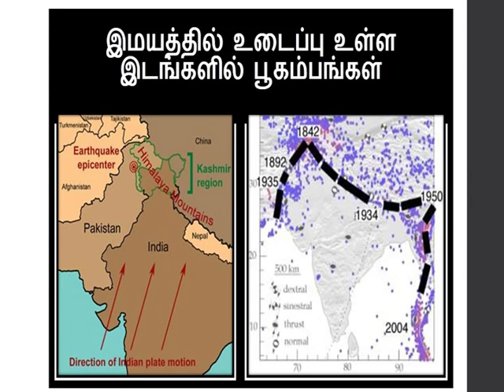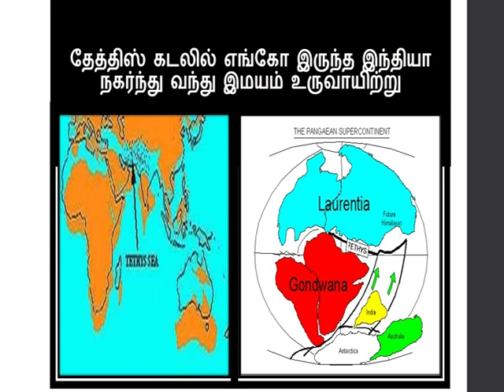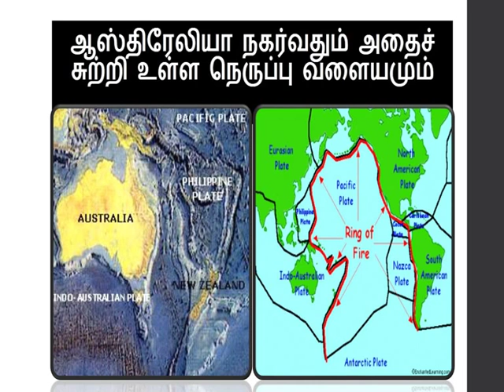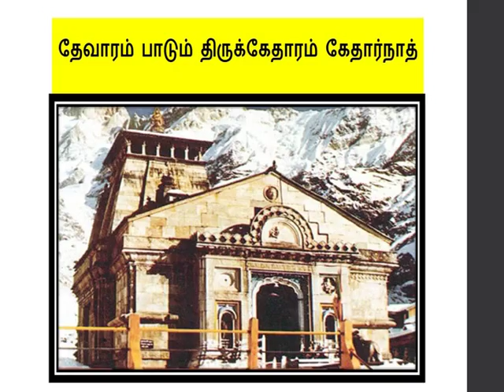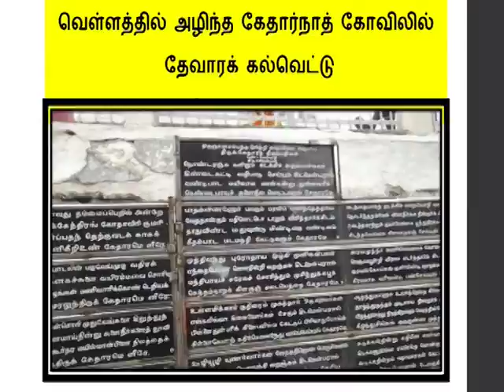மீண்டும் இமயம் கடலாகும்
lநாவலந்தீவாக நாற்புறமும் கடலால் சூழப்பட்டு இருந்தோம்.இமயம் எழுந்தது. தேதீசுக் கடலில் இருந்து இந்தியா நகர்ந்து வந்தது.  மீண்டும் இமயம் கடலாகும் . இந்தியா-ஆஸ்திரேலியத் தட்டின் உடைந்த எல்லை இமயம் மீது ஏறிச் செல்கிறது. இந்தியா-பர்மியத் தட்டும் அந்தமான் அருகே உடைகிறது. இது பற்றி நந்திவர்மனின் தொலைக்காட்சி உரை